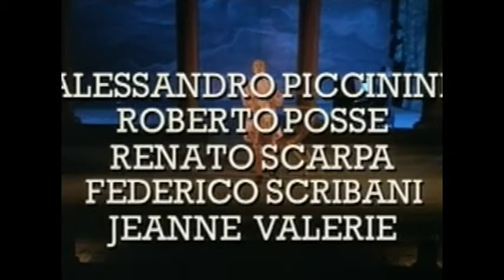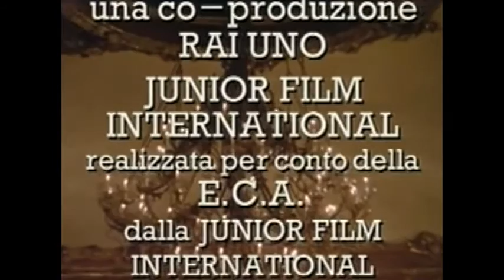La famiglia Ricordi (1995) DI M.BOLOGNINI